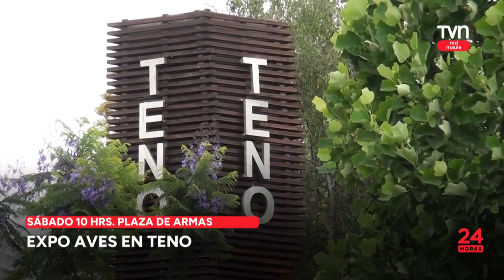Anuncian diversas actividades de la Teletón | 24 Horas TVN - Red Maule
Ésta y otras noticias, en la siguiente síntesis.